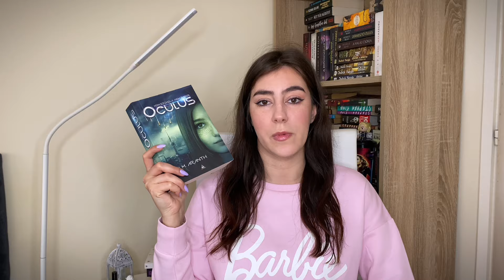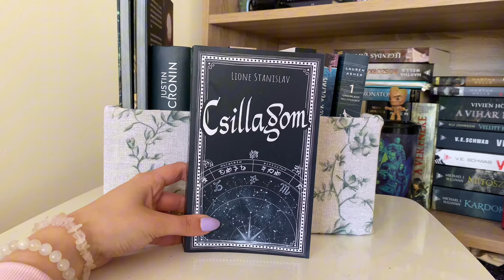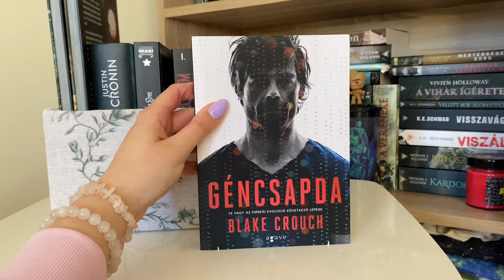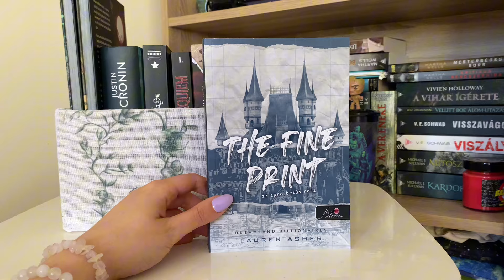Egész napos olvasás barátokkal - vlog | BORKAREADS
Koponyák és könyvesboltok live:
Amilyen akkor voltam live: